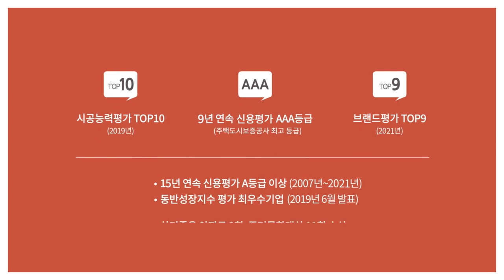연희공원 호반써밋파크에디션 입지단지